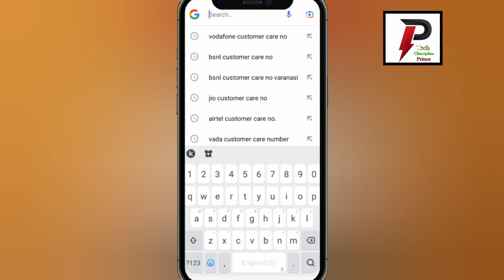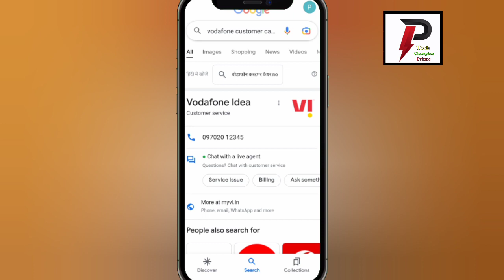vodafone costomer care number||vodafone costomer se kaise baat kare||vodafone costomer ka number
vodafone customer care number||vodafone costomer se kaise baat kare||vodafone costomer ka number||

dosto is video mai maine bataya hai ki aap vodafone costomer care ka number kaise pata kar sakte ho ye pata karne ke liye video pura dekhe

your quires👇🏻👇🏻
1.vodafone customer care number
2.vodafone customer care number 2023
3.vodafone ka customer care number
4.vodafone customer care number kaise pata kare
5.vodafone customer care ka number
6.vodafone customer care se baat kaise kare
7.vodafone customer care ka number kya hai
8.how to know vodafone customer care number
9.customer care number vodafone